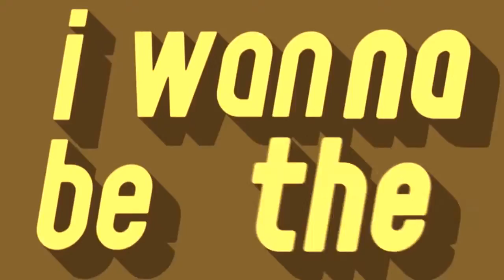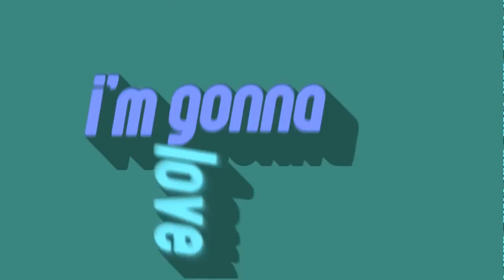Haikyuu!! - My Love - AMV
- Haikyuu-
Not mine

Song by  Kuba Oms

Lyrics:

"My Love"
I wanna be your man
Your lover and your friend
I'm gonna love you true
I wanna be the one you come home to

It was Friday night, the moon was bright
And the band was tight
And I was flyin' when I met you
You didn't seem to mind
Spending your time with this crazy guy
Who's eyes were wide open for you

For a time we had it good
I did the best I could
Till I lost you on the way

And I'll find some peace
This Time I'll let you know
We gonna grow
I'm gonna show ya
My heart and soul
This time This time My love

I'm gonna treat you right
I'll do ya every night My love

I'm feeling small when I make a call full of alcohol
And then there's dead air on the phone with you
With my disguise I didn't realize when I was hurting
That I was hurting you too

So when I lost my way
Couldn't think of what to say
I watched us fall apart
There's an opportunity
It's here for you and me
To make another start

We gonna grow
I'm gonna show ya my heart and soul
This time, this time
My love

We need to find a way
I need to follow through
I need to find the faith
To help us make it through
Make it through